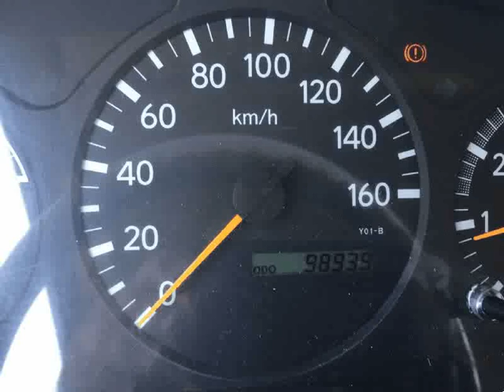Toyota Dyna 3.0 D4D Tribasculante para Venda em Stand Pires . (Ref: 550204)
Toyota Dyna 3.0 D4D Tribasculante para Venda em Stand Pires . (Ref: 550204) do ano 2009 com 90000 Kms.Viatura TRIBASCULANTE com apenas 90.000 KM , motor 3000 , 109 CV .Todos os dados e disponibilidade carecem de confirmação junto do vendedor.